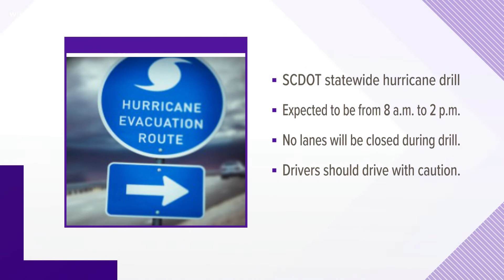SCDOT statewide hurricane drill planned for June 9, 2022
No lanes will be effected but DOT says the exercise will last from 8am to 2pm and for drivers to be cautious.